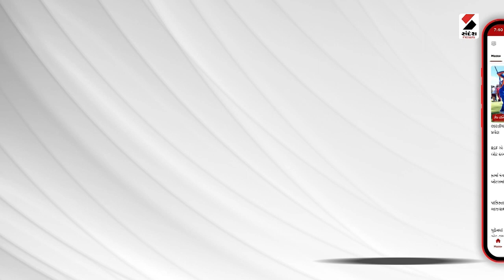મીડિયા સાથે વાત ચીત કરતા ભાવુક થયા રેલવે મંત્રી Ashwini Vaishnav@SandeshNewsTV